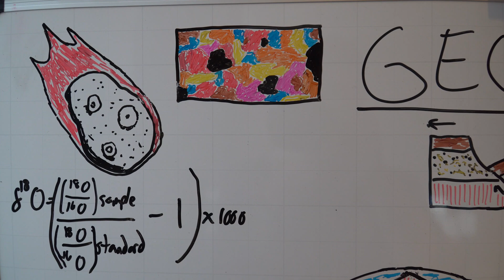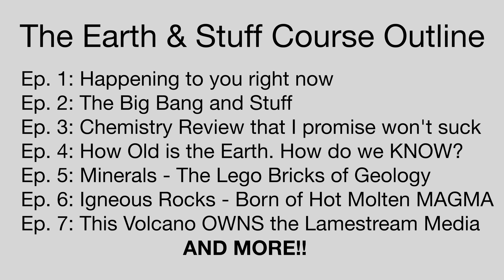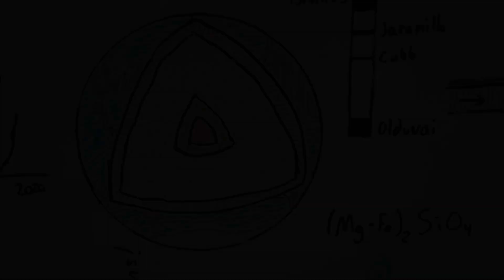The Earth & Stuff - Introduction (Ep1) [4k]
Welcome to a new show I’m working on, The Earth & Stuff! We will start by covering the Geology 101 basics, and then we’ll get to more diverse topics related to Earth Science and related topics. Please leave any feedback you have in the comments below!